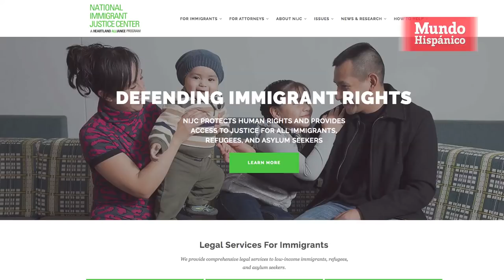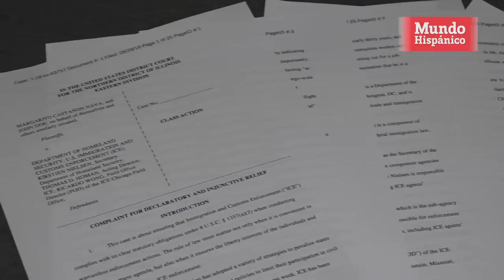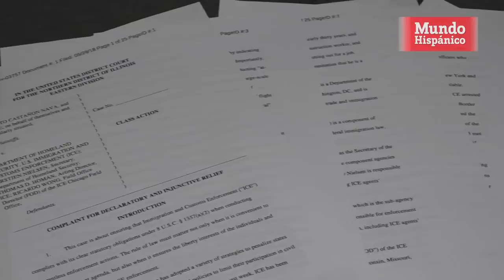Indocumentados demandan a ICE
Dos inmigrantes indocumentados detenidos en el área de Chicago durante un operativo del Servicio de Inmigración y Aduanas (ICE) demandan a ICE y al Departamento de Seguridad Nacional por supuestas violaciones a sus derechos constitucionales.